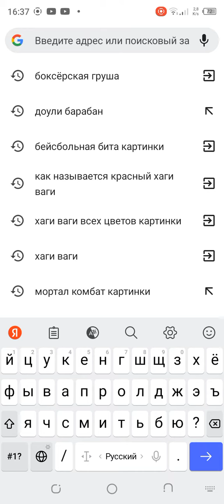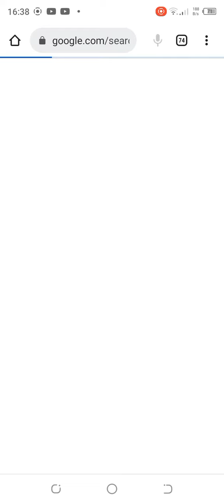В ЭТОМ ВИДЕО БУДЕТ ОБЗОР НА ТО, ЧТО Я ИСКАЛ В ГУГЛЕ?@ДавидРавоян-е5и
ЧТО Я ИСКАЛ В ГУГЛЕ?
ПОСМОТРИ ВИДЕО И УЗНАЕШЬ.